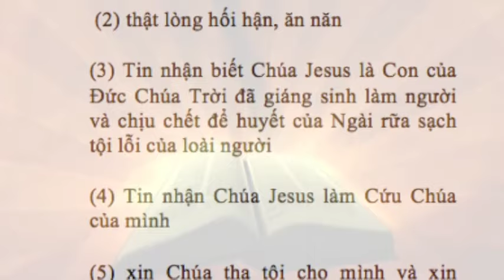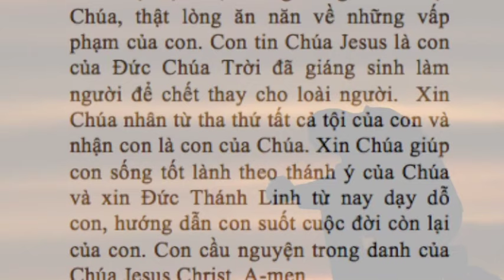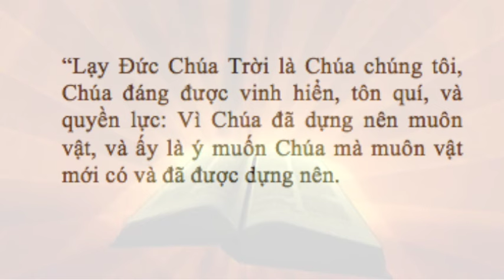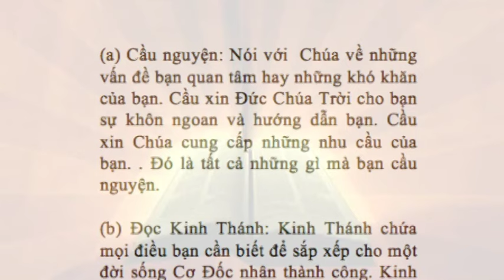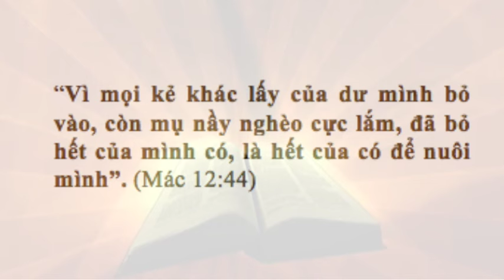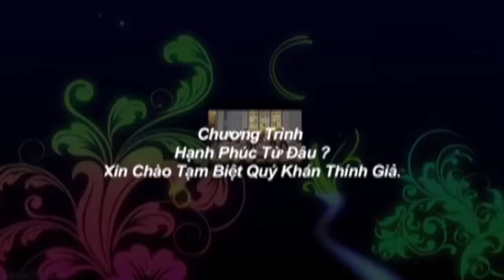Hội Thánh Tin Lành Báp Tít Phục Hưng: Hạnh Phúc Từ Đâu? - Tháng 7, 2016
Hội Thánh Tin Linh Báp Tít Phục Hưng: Hạnh Phúc Từ Đâu? - Tháng 7, 2016